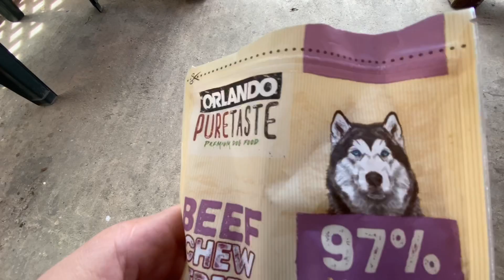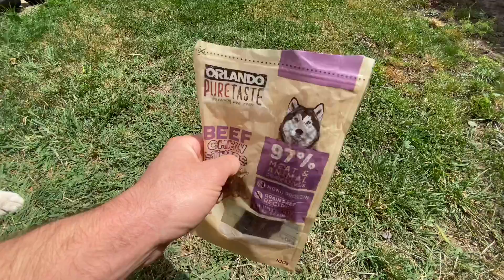Husky vs chew strips